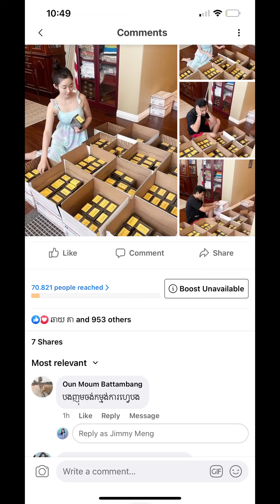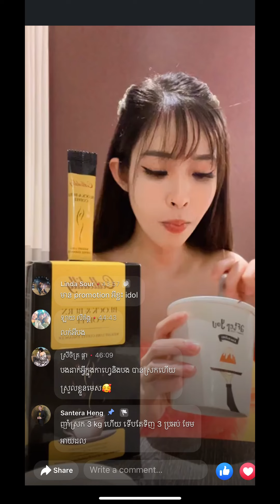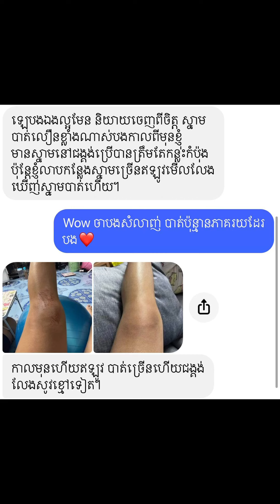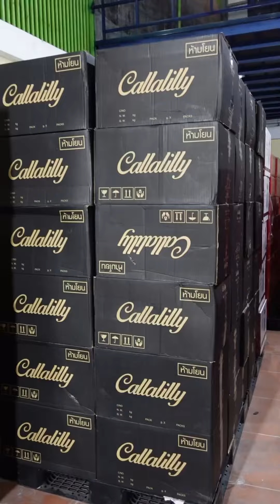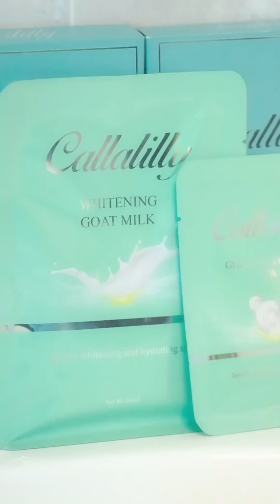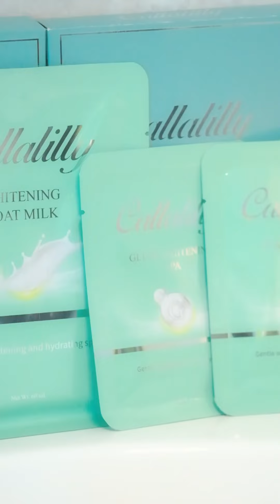នុះ ! ចែ jimmy អាយុនៅក្មេងល្ហក់ទេ តែសក់វិញអស់ពីក្បា លហើយ😢